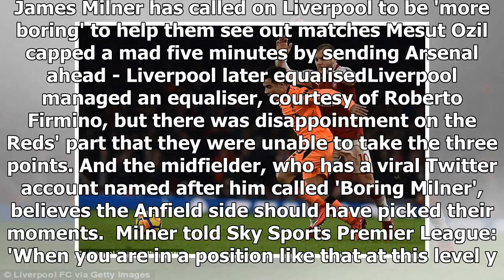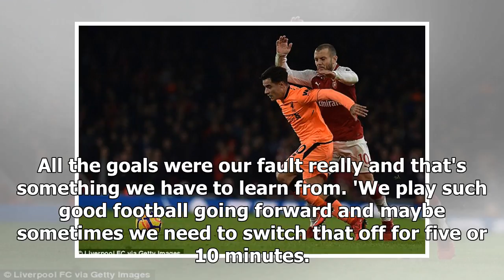[Auto News] - Milner calls on liverpool to be 'more boring' after arsenal collapse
Published: 17:09 EST, 22 December 2017 | Updated: 19:38 EST, 22 December 2017 James Milner has called on Liverpool to be 'more boring' and see out games in the future. The visitors went two goals ahead - courtesy of Philippe Coutinho and Mohamed Salah - in their game against Arsenal on Friday night only to be pegged back over a mad five minutes. Arsenal then went ahead after a goal from Mesut Ozil. James Milner has called on Liverpool to be 'more boring' to help them see out matches Mesut Ozil capped a mad five minutes by sending Arsenal ahead - Liverpool later equalisedLiverpool managed an equaliser, courtesy of Roberto Firmino, but there was disappointment on the Reds' part that they were unable to take the three points. And the midfielder, who has a viral Twitter account named after him called 'Boring Milner', believes the Anfield side should have picked their moments.  Milner told Sky Sports Premier League: 'When you are in a position like that at this level you've got to see the g...